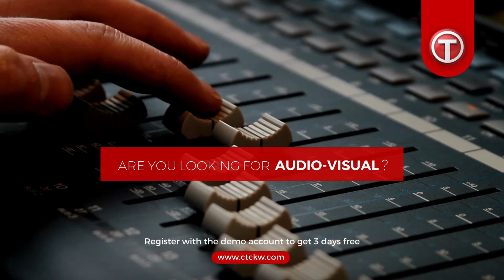Find all active✅ audio-visual Tenders🎧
Find all active✅ audio-visual Tenders🎧, Tender Documents, and Complete Tender Information in one place.